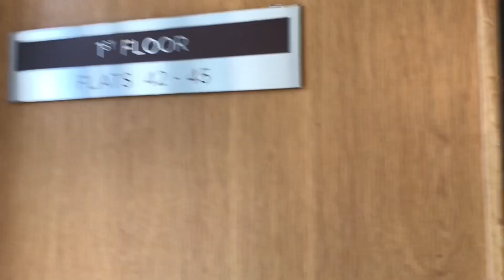PACKING & MOVING INTO UNIVERSITY, Bournemouth University Dorchester House || Reb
I moved into Dorchester House at Bournemouth University!! This is so exciting, I can’t believe I’m here! Fresher’s Week video coming soon🥳